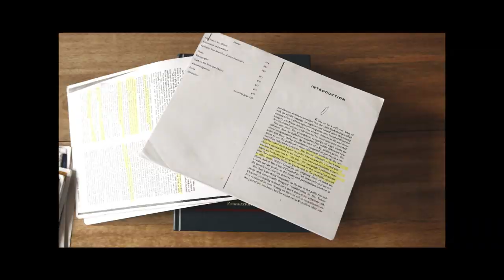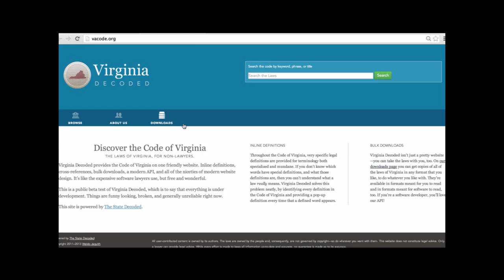America Decoded - Free, Online & Open Access to Your Laws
The law is the foundation of society in your state, in your city, in America.

But it's more than police, government or words in some book.

From where your kids go to school, to where you can park, to renting an apartment and paying your taxes.  A checklist for launching a business and buying a home, securing a "safe workplace" and a say in your government.

It's all in the law.

But almost everywhere in America, the laws that govern you are not free and clear for everyone to see and use. Right now our laws are stashed in libraries, stuck in unsearchable documents, cloaked under copyright, locked behind paywalls.

It's like we're building our lives and communities without being allowed to look at the blueprints.

Accessing and using our laws should be the easiest thing you can do on the Internet, not the hardest.  On your computer, on your tablet, on your phone, you can stream movies, buy groceries, video-chat with family half a world away--why can't you do that with the law?

You shouldn't have to hire a lawyer to search your city code, or shell out a thousand bucks to know your rights.  You should be able to do it all on-demand, at home, anywhere.

Now, that's possible - powered by the zero cost State Decoded software.

The State Decoded puts your laws onto the Internet and back in your hands.  Transforming our frustrating, inaccessible and paper-based laws into online, organized and user-friendly formats that empowers you to search, understand and share your laws...with no restrictions.

Across America, the State Decoded is helping real people solve real problems.
A Virginia family farmer who needs the latest agricultural rules.
A working mother in Philly searching for school choices.
A Chicago small business owner looking to hire.

Everyone benefits.  Finally, everyday citizens, lawyers, civic software developers and public servants can have the same powerful legal tools, best technology and latest law updates all in one place.  Now, we can all access and use the same blueprints to build better lives, and stronger communities.

Your town can be next.

This law is your law.  Go get it.